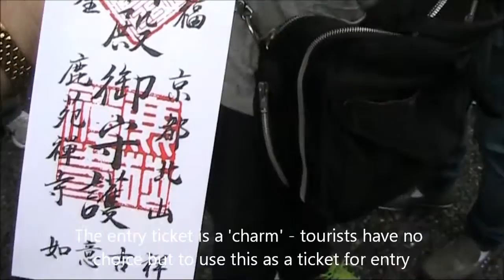Golden Pavilion Temple, Kyoto - Japan Holidays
Golden Pavilion Temple, Kyoto - Japan. The temple is said to be made of gold (or covered with gold). Tourists will come here just to see this monument. We find it amusing to have a 'charm' as an entry ticket.